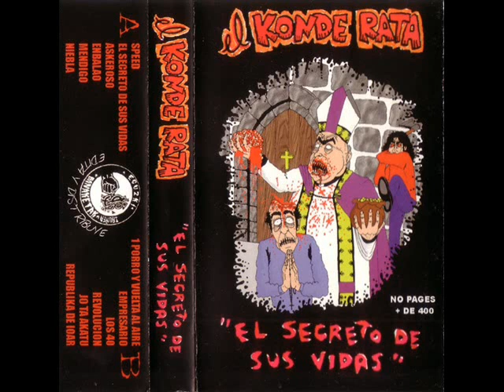12 - EL KONDE RATA - Repúblika de Ioar (1997)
12 - EL KONDE RATA - Repúblika de Ioar (1997)